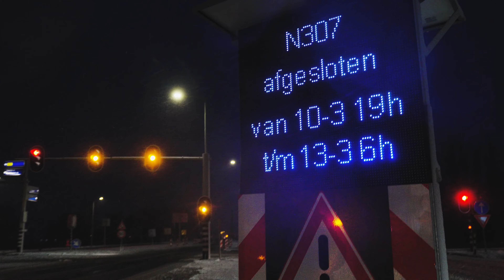IJsseldelta programma: Ingebruikname Roggebotbrug Maart-April 2023